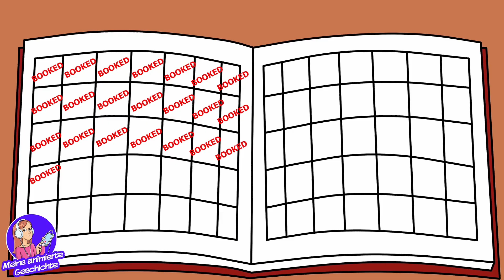Ich zog in das Haus eines Psychos